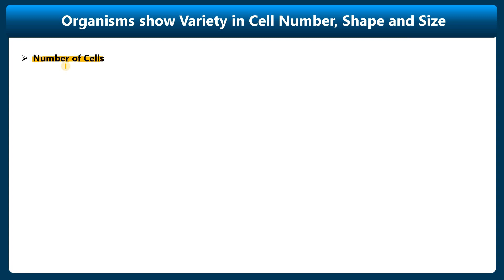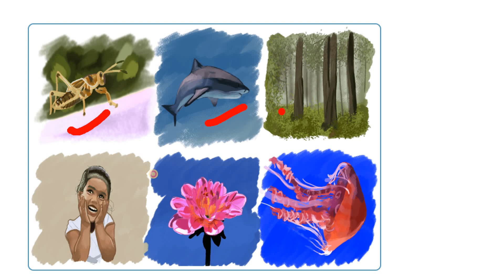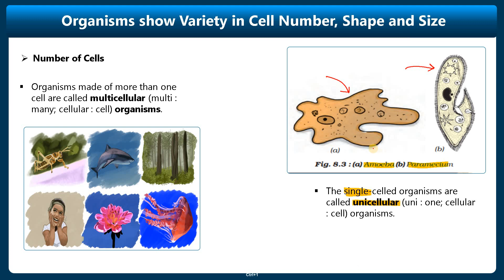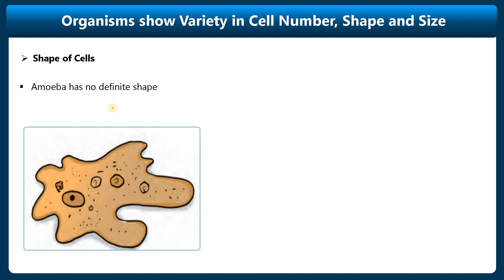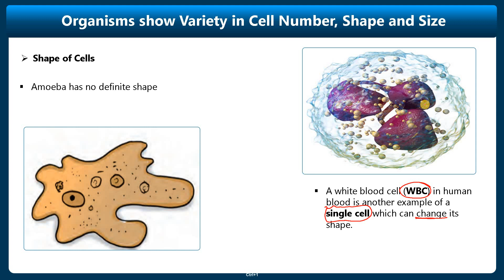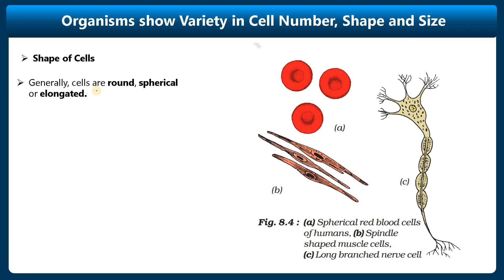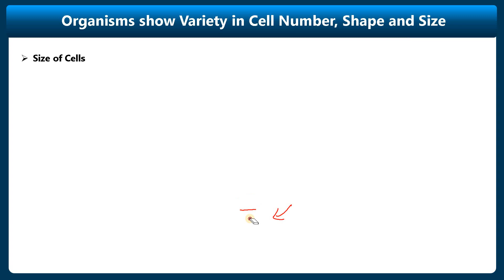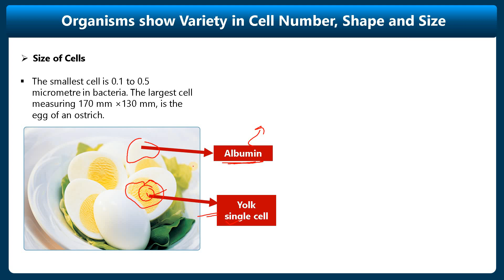Logical Imagination | Shape and Size of the cell | THE FUNDAMENTAL UNDAMENTAL UNIT OF LIFE Chapter5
Welcome to Chapter 5 of "The Fundamental Unit of Life"! In this exciting episode, we dive deep into the intriguing world of the shape and size of cells. Join us as we explore the diverse forms and dimensions that make up the building blocks of life.

In this chapter, we embark on a captivating journey through the microscopic realm, where we unravel the secrets of cell morphology. Discover the remarkable variety of shapes that cells can assume, ranging from spherical to elongated, disc-shaped to irregular, and everything in between. Witness how these intricate structures contribute to the specialized functions they perform within living organisms.

As we delve further, we unveil the significance of size in cellular dynamics. Learn how the size of a cell influences its metabolic rate, nutrient uptake, waste removal, and overall efficiency. Explore the concept of surface area-to-volume ratio and understand its crucial role in maintaining cellular homeostasis.

Moreover, we delve into the fascinating world of prokaryotic and eukaryotic cells, examining their contrasting shapes and sizes. Unearth the features that distinguish these two cell types and grasp how their unique characteristics enable them to thrive in different environments.

Throughout this chapter, we showcase captivating visuals, interactive animations, and thought-provoking examples, making the learning experience engaging and immersive. So, buckle up and join us as we unravel the mysteries behind the shape and size of cells in "The Fundamental Unit of Life"!

Together, let's delve deeper into the extraordinary world of cells.

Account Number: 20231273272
IFS Code: SBIN0007843
UPI ID : anilkrpaswan2161994@sbi